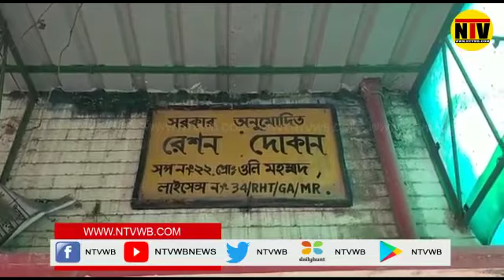রেশনের চাল চুরির অভিযোগ রেশন দোকানের মালিকের বিরুদ্ধেই , বিক্ষোভ স্থানীয়দের